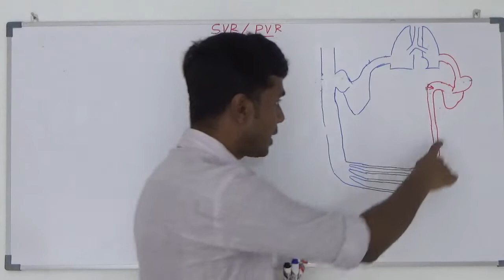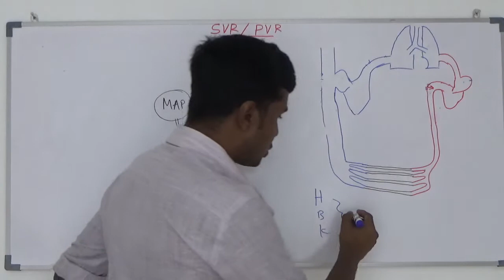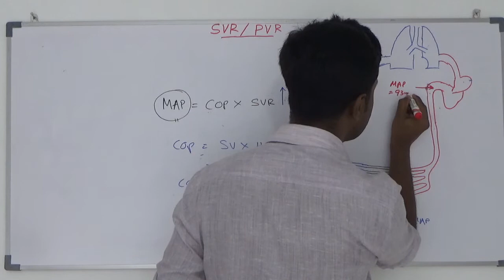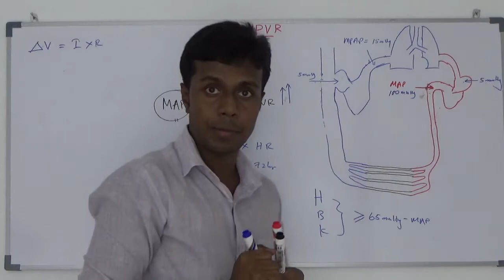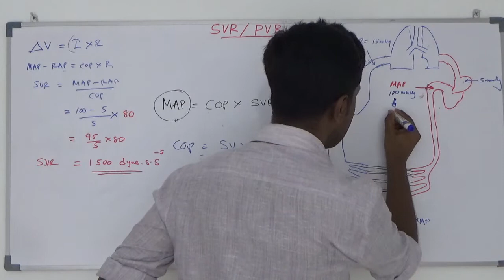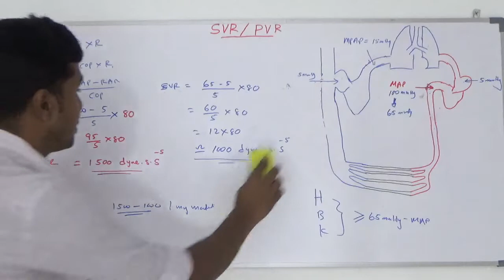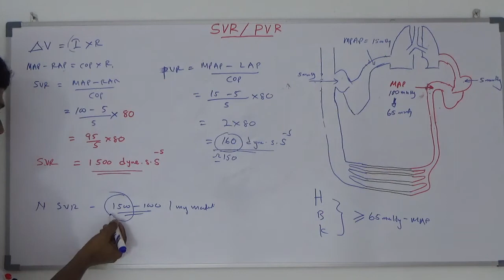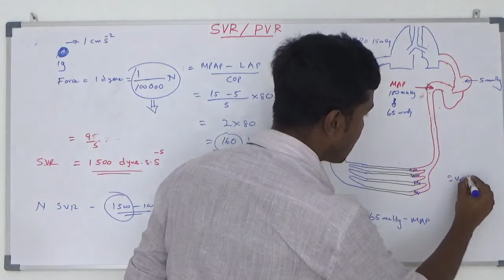Systemic vascular resistance and Pulmonary vascular resistance in 10 minutes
Systemic and pulmonary vascular resistance are two important concepts in cardiovascular physiology that describe the resistance encountered by blood flow in the systemic and pulmonary circulations, respectively.

Systemic Vascular Resistance (SVR):

Definition: Systemic vascular resistance refers to the total resistance that the blood encounters as it flows through the systemic circulation, which includes all the blood vessels in the body except those in the lungs.
Location: It encompasses arterioles, capillaries, and venules throughout the body.
Factors Influencing SVR:
Arteriolar Tone: The degree of constriction or dilation of arterioles affects resistance. Constricted arterioles increase SVR, while dilated arterioles decrease it.
Blood Viscosity: The thickness or viscosity of blood can impact resistance. Increased viscosity raises SVR.
Vessel Length: Longer blood vessels contribute to higher resistance.
Clinical Implications: Elevated SVR is associated with conditions like hypertension, where the heart has to work harder to overcome increased resistance.
Pulmonary Vascular Resistance (PVR):

Definition: Pulmonary vascular resistance refers to the resistance encountered by blood flow through the pulmonary circulation, specifically within the blood vessels of the lungs.
Location: It includes the pulmonary arteries, arterioles, capillaries, and venules within the lungs.
Factors Influencing PVR:
Pulmonary Arteriolar Tone: Similar to systemic circulation, the degree of constriction or dilation of pulmonary arterioles affects resistance in the pulmonary circulation.
Blood Viscosity: Blood viscosity also plays a role in PVR, though the impact is usually less pronounced than in the systemic circulation.
Vessel Length: As in systemic circulation, longer vessels contribute to higher resistance.
Clinical Implications: Elevated PVR is often seen in conditions like pulmonary hypertension, where increased resistance in the pulmonary circulation can lead to right heart failure.
In summary, systemic vascular resistance reflects the overall resistance in the systemic circulation, while pulmonary vascular resistance represents the resistance within the pulmonary circulation. Both are crucial determinants of blood flow and are influenced by factors such as vessel tone, blood viscosity, and vessel length. Abnormalities in these resistances can have significant implications for cardiovascular health.